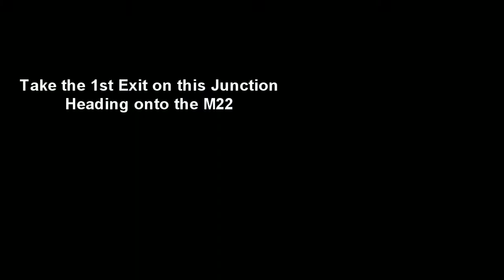Culbann CPC Directions from Junction One Antrim/M2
Video directions from Junction 1 Antrim/M2 to Culbann CPC the hosts of the 2011 DTL Clay shooting Home Internationals and British Open competitions 15th, 16th and 17th July 2011.
Ballymena Rd/A26/Junction One Antrim/M2

1. Head northwest on Ballymena Rd/A26 toward Kilbegs Rd
Go through 1 roundabout
(1.1 mi)
2. At Dunsilly Roundabout, take the 1st exit onto the M22 ramp
(0.3 mi)
3. Merge onto M22
(4.1 mi)
4. Continue straight onto Moneynick Rd/A6 (signs for Derry/Magherafelt/A31/Cookstown/A29)
Continue to follow A6
Go through 3 roundabouts
(7.0 mi)
5. Turn right onto Deer Park Rd/B182
Continue to follow B182
(3.1 mi)
6. Turn right onto Main St/A54
Continue to follow A54
(0.9 mi)
7. Turn right onto Ballynease Rd
(2.2 mi)
8. Turn right onto Culbane Rd
(0.2 mi)
9. Turn right to stay on Culbane Rd
(0.6 mi)

GPS Location:
Latitude: 54*50'39.57"N
Longitude: 6*28'34.72"W